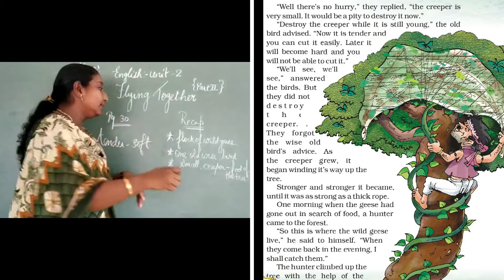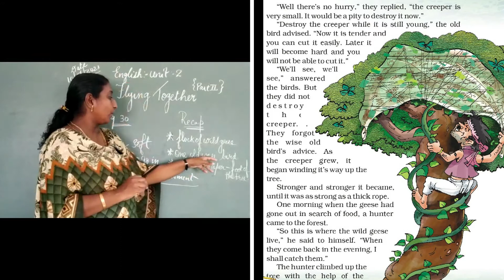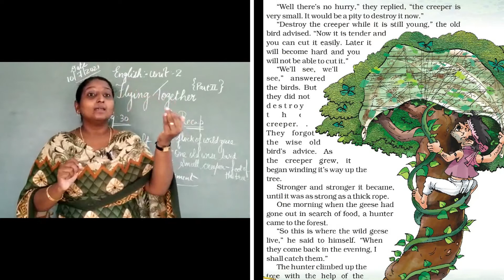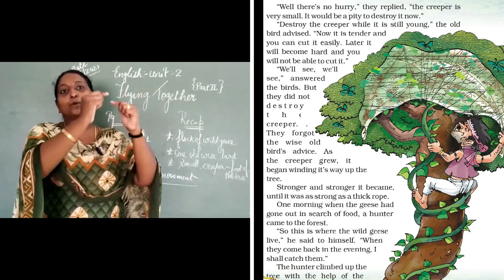STD 5 ENGLISH UNIT 2 Flying Together Part 2